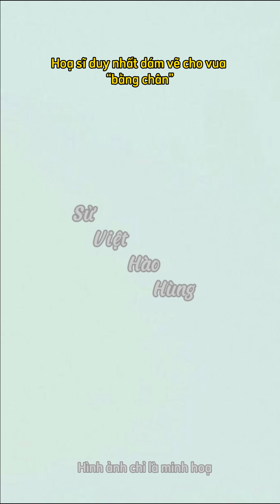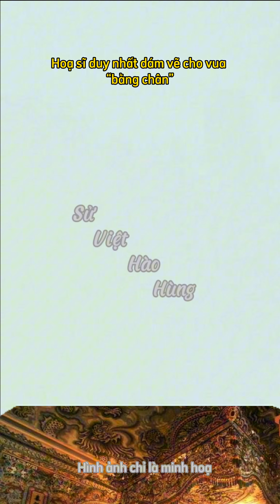Người duy nhất ở Việt Nam dám vẽ cho vua bằng chân